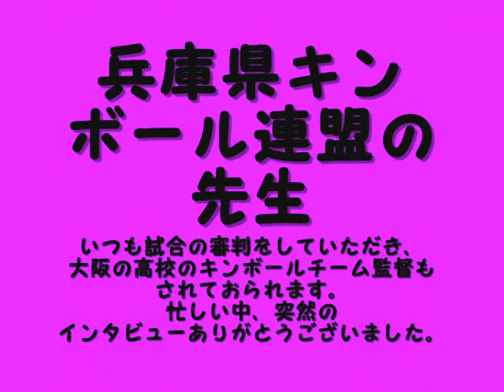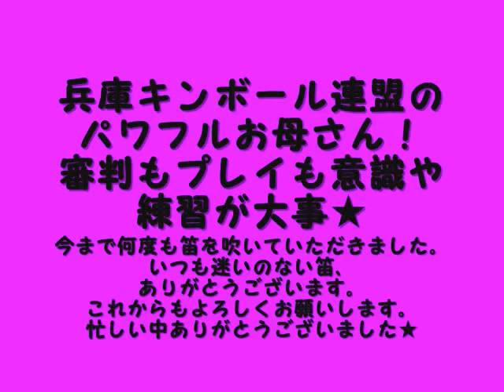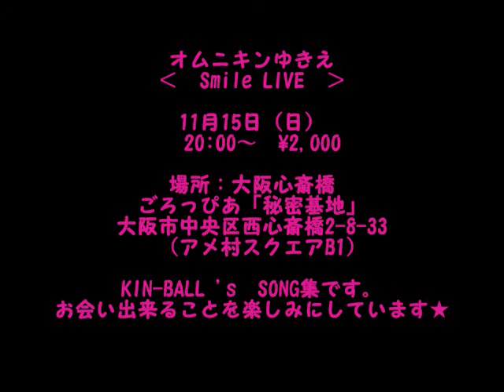兵庫県キンボールオープン交流大会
KIN-BALLガール
「オムニキンゆきえ」

KIN-BALL（キンボール）とは
愛いっぱい詰まったスポーツです！
世界初のKIN-BALLテーマソング達を発信していきますっ！！

2009年09月26日
兵庫県キンボールオープン交流大会が開催されました。
そこで、兵庫県キンボール連盟の方に
お話をお伺いしてきました★

ＫＩＮ－ＢＡＬＬとは・・・
誰もが平等に楽しめるスポーツです（›‹）